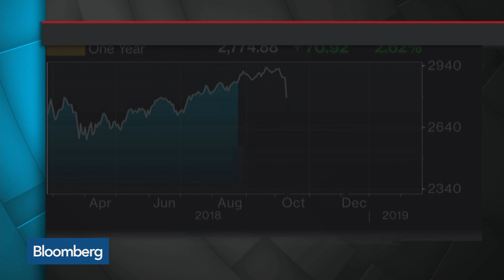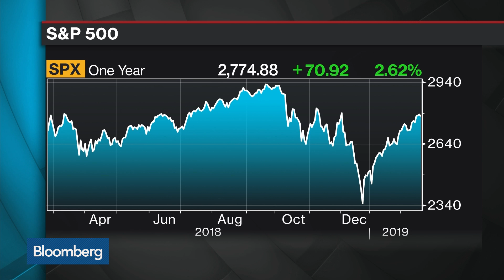UBS More Interested in Equities Than Credit, Global CIO Haefele Says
Feb.22 -- Mark Haefele, global chief investment officer at UBS Wealth Management, discusses equity and credit markets and his firm's current investment strategy. He speaks with Bloomberg's Nejra Cehic on "Bloomberg Surveillance."